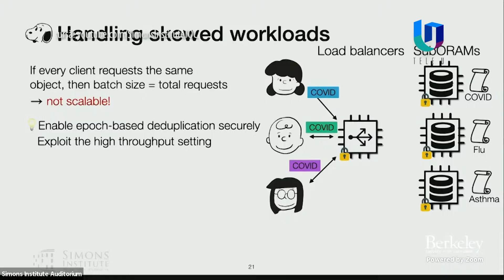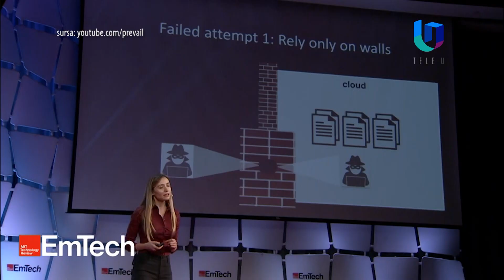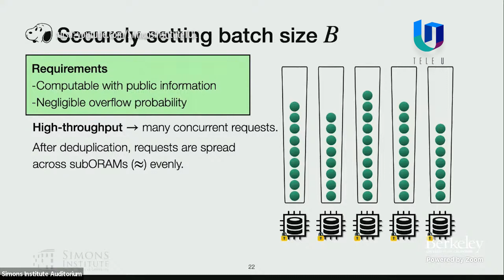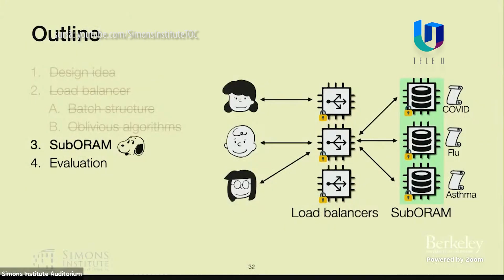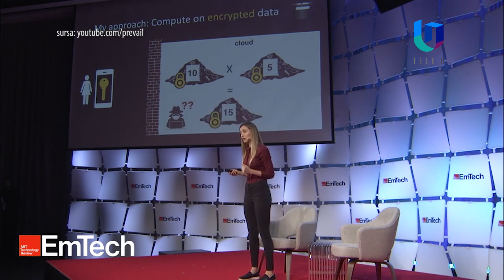Tehnologie și inovație la PoliTech cu prof. univ. dr. ing. Raluca Ada Popa!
Invitatul special de la PoliTech a fost prof. univ. dr. ing. Raluca Ada Popa, desemnată în 2009 „cel mai bun student din lume la informatică”.
În prezent cercetător și profesor la Universitatea Berkeley din California, prof. univ. dr. ing. Raluca Ada Popa s-a aflat în studioul TeleUniversitatea.
Interviul complet cu unul dintre cei mai inteligenți oameni din lume, îl puteți urmări în link-ul anexat.